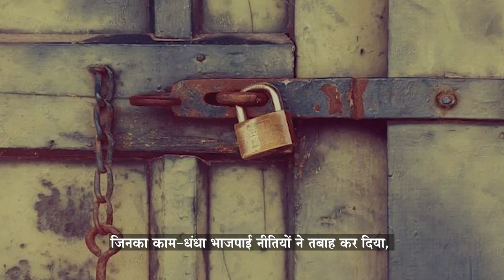पीएम से धन्यवाद कह देना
पीएम से धन्यवाद कह देना- किसानों की शहादत, अन्नदाता पर भाजपाई प्रहार, नोटबंदी की लाइन में जान गंवाने लोगों और बेरोजगारी के लिए।

पीएम धन्यवाद सुनने के आदी हैं, हर कोई आपको धन्यवाद कहेगा।

मगर देश की बुनियाद को अपने षड्यंत्रों से नष्ट करना बंद करें।